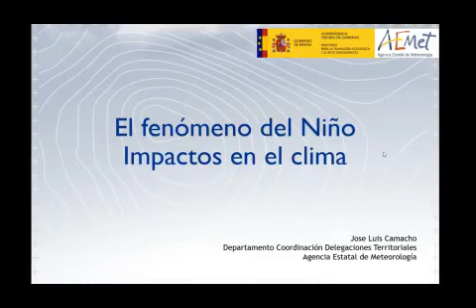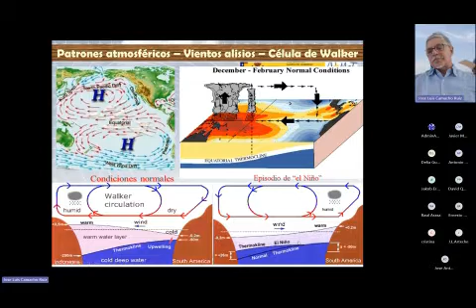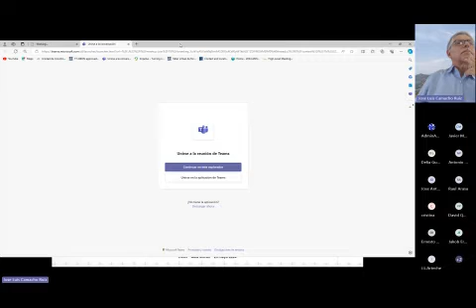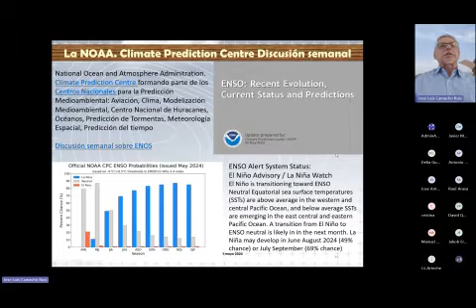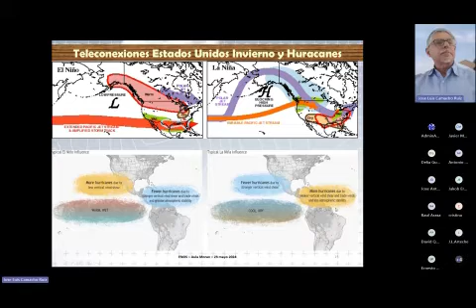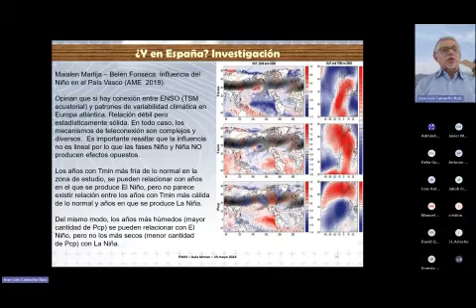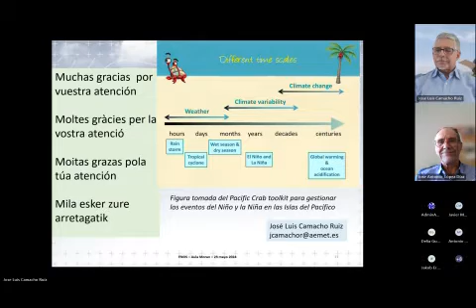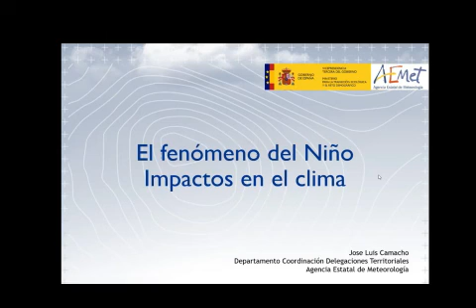"El fenómeno del Niño. Impactos en el clima"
Ponente: José Luis Camacho Ruiz (AEMET)
El ciclo conocido como "el Niño" y su fase opuesta "la Niña" son la causa de la mayor señal de variabilidad climática en la franja tropical del océano Pacifico, en la escala interanual. Son las componentes oceánicas del ENOS (Oscilación del Sur) que corresponde a la aparición, de tiempo en tiempo, de aguas superficiales relativamente más cálidas (El Niño) o más frías (La Niña) que lo normal en el Pacífico tropical central y oriental, frente a las costas del norte de Perú, Ecuador y sur de Colombia.

El Fenómeno de "el Niño" es un evento climático que se genera cada cierto número de años por el calentamiento del océano Pacífico. Sus efectos son notables en el norte de la región Pacífica, los departamentos de la región Andina y en los departamentos de la región Caribe.